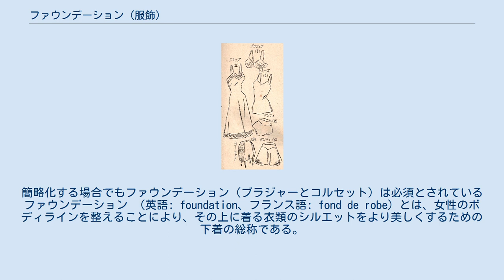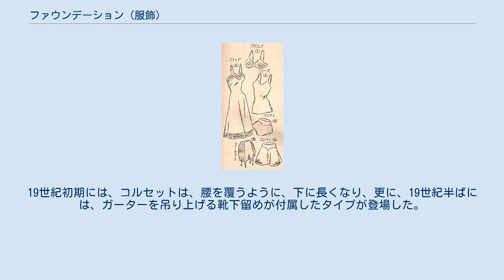ファウンデーション (服飾)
1951年、女性用の正しい洋装下着一式を示した図。
簡略化する場合でもファウンデーション（ブラジャーとコルセット）は必須とされている ファウンデーション （英語: foundation、フランス語: fond de robe）とは、女性のボディラインを整えることにより、その上に着る衣類のシルエットをより美しくするための下着の総称である。
基礎衣類を意味する英語の「foundation garment」（ファウンデーション・ガーメント）の略で、補正のための下着を意味する。
日本では、ファンデーションとも言い、特に補正力（補整力）を強調する場合には、そのまま補正下着や補整下着と呼ばれることもある。
 女性用下着は、大きく分けて次の3種類に区分される。
 ファウンデーションは体型補正下着であり、衣類を着用した時に身体にピッタリした衣類だと身体のラインが外部より窺えるわけだが、このように外見に現れる衣類のシルエットを美しく整える目的で着用される。
したがって、どのような体型が美しいと考えられるかによって、ファウンデーションの補正の目標が違ってくるのであり、また身体のどの部分を補正するかでも、違った種類のファンデーションが考えられる。
 ファウンデーションとしては、コルセットの歴史が最も古く、紀元前15世紀から紀元前10世紀頃の古代ギリシアの絵には、ウェストの部分を細く絞った服装の男女が見られる。
古典ギリシアのキトンや、古代ローマのトゥニカ（チュニック）は、ゆったりした、布を身体に巻き付け、全身を覆う衣類であったので、このタイプの衣服が一般的であった頃に、体型補正の下着は特に必要とされなかったとも言える。
 しかし乳房部分については、古代ギリシアの女性は、ゾナと呼ばれる一枚布を胸に巻いていたことが知られる。
乳房が堅くしまって、垂れていないことが女性の若さとも考えられたので、胸を補正していたと言える。
 軍人は古代より、活動に適した服装を選ぶことが多く、それは古代ギリシアのキトンや、その上着とも言えるヒマティオンのような、布が広がり、流れるような衣類では困った。
ギリシアでもローマでもそして西欧中世においても、戦闘する軍人は鎧を纏うのが普通で、それは身体にピッタリと合った衣服が好まれた。
 中世西欧でコルセットと呼ばれた衣服は、男女共に使用した、胴の部分で身体にピッタリと合う、外衣であり胴衣であった。
今日のコルセットは、16世紀頃より、女性の衣服として、フープスカートと呼ばれる、胴から下がチューリップのように、あるいは釣鐘のように広がった衣装が流行し始めてからである。
 初期のフープスカートは、ファーズィンゲールと呼ばれる、腰のすぐ下に巻き付け、ヒップを強調するアンダースカートの1種を付けた上に装着したが、この時には、胸の下からヒップまでの、胴の部分のラインが魅惑のポイントとなった。
胸の下から胴の部分を締め付け、ウエストを細く、優雅なラインに補正する下着が、コルセットであった。
 元々、女性がウエストを細く見せるため、腰に布を巻いていたのは、12世紀頃より見られる習慣であったが、イギリスでは、大陸のコルセットと並行して、17世紀頃に、ステイズと呼ばれる胴部を細くする補正下着があった。
ステイズの原形は15世紀頃にすでに存在しており、左右見ごろに分かれた張り骨のステイを、身体の前で合わせ、紐で2つをまとめ、締め上げることで、胴の形を作った。
 コルセットはイギリスのステイズと同様に、初期の頃は、クジラ骨や鋼鉄を芯使って、胸部下から腹部までを覆い、着用した後、紐を締め上げることで、腰を細くし、また胸部下からウエスト、ヒップへのラインを整えた。
19世紀初期には、コルセットは、腰を覆うように、下に長くなり、更に、19世紀半ばには、ガーターを吊り上げる靴下留めが付属したタイプが登場した。
 代表的なファウンデーションの名称と、ファウンデーションを着用する身体の部位を以下に示す。